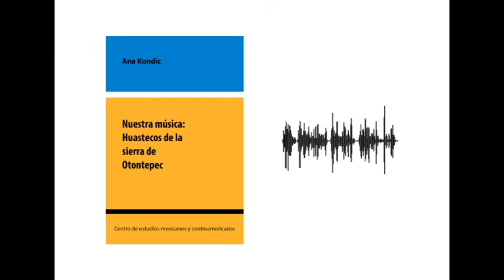Yo respeto el maíz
Canción  "Ki k’aak’na’ an ithith" (Yo respeto el maíz) contenida en el libro "Nuestra música" de Ana Kondic.